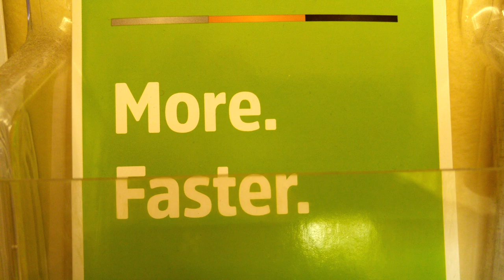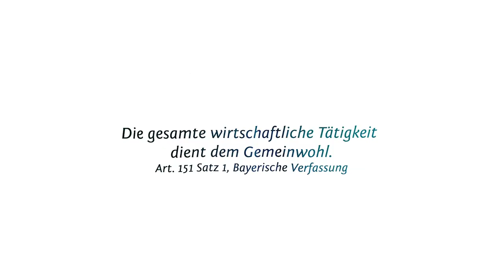Der marktgerechte Mensch - Trailer